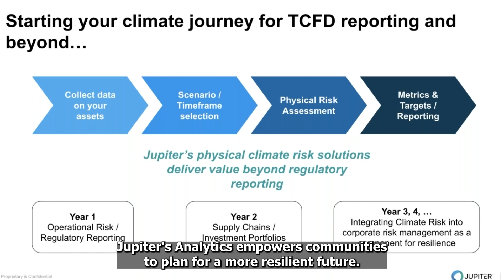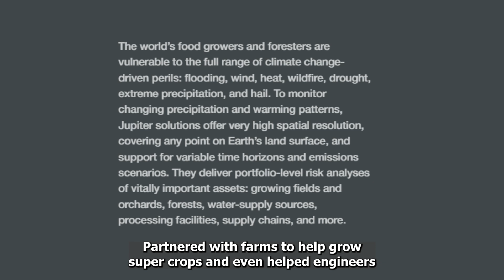Empowering Communities with Jupiter Intelligence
Discover how Jupiter Intelligence empowers under-resourced communities to understand and mitigate climate change impacts. Using cutting-edge data, technology, and AI, Jupiter offers accurate predictions, real-time monitoring, and practical tips. Their climate analytics are accessible at low or no cost, aiming to reach over 20% of the world's under-resourced population. From preventing floods in big cities to aiding farmers with super crops, Jupiter helps build a resilient future.

CAST & CREDITS
PRODUCER
Sergio Castaneda